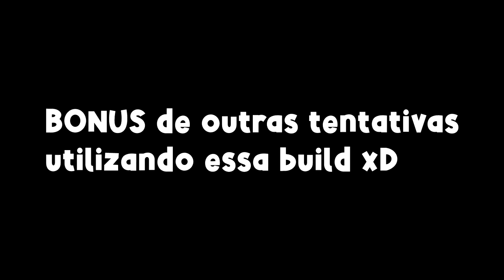FIZ A BUILD DO KOBE NA CARA DO KILLER! - Dead By Daylight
💻 MEU SETUP:

🚀- Gravação: Streamlabs OBS
🚀- Edição: Vegas Pro 15
🚀- Microfone: SF-920
🚀- Facecam: Webcam HD Full (Xingling)

00:00 INTRO
00:50 EXPLICAÇÃO DA BUILD
01:56 PARTIDA
09:47 BONUS 1
11:30 BONUS 2